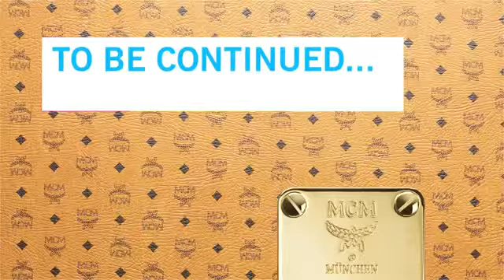The MCM x Parsons Tech Luxe Project (MCM X 파슨스 테크 럭스 프로젝트)